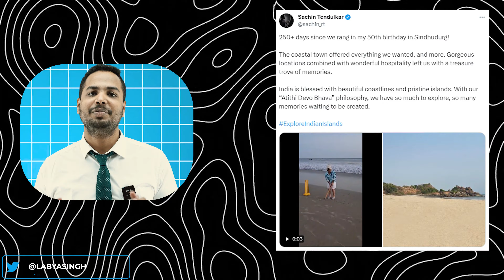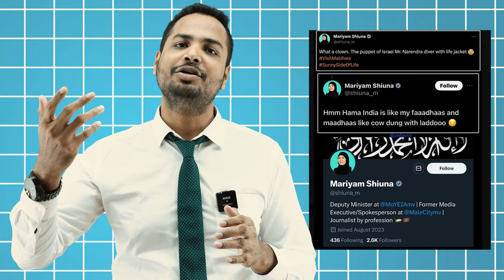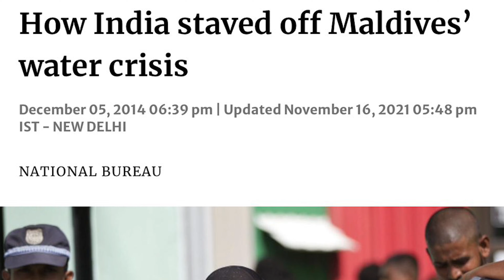Maldives India Conflict Explained in Odia | Maldives Vs. Lakshadweep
ଏବେ ଅଧିକ ଟୁରିଷ୍ଟ ପଠାଇବା ପାଇଁ ଚୀନକୁ ଅନୁରୋଧ କରିଛି ମାଳଦ୍ଵୀପ | ଭାବନ୍ତୁ ମାଳଦ୍ଵୀପ ଏବେ ନିଶ୍ଚୟ ଭାବୁଥିବ କାହା ସହ ପଙ୍ଗା ନେଲୁ ? ଜଉ ସେଲେବ୍ରିଟୀ ମାଳଦ୍ଵୀପ ଯାଇ ଛୁଟି କାଟୁଥିଲେ ସେମାନେ ଏବେ ଲାକ୍ଷାଦ୍ଵୀପ ଯିବାକୁ ଲୋକଙ୍କୁ ଅପିଲ କରୁଛନ୍ତି |

କଥା ଏତିକିରେ ଅଟକିନି ସରକାର ଏବେ ଲାକ୍ଷାଦ୍ଵୀପରେ ବିମାନ ବନ୍ଦର କରିବାକୁ ନିଷ୍ପତ୍ତି ନେଇଛନ୍ତି...ଲୋକ ସୋସିଆଲ ମିଡିଆରେ ମାଳଦ୍ଵୀପ ଆଉ ଲାକ୍ଷାଦ୍ଵୀପର compare କରୁଛନ୍ତି. ସବୁଠୁ ବଡ କଥା ହେଲା ଆପଣ ଦେଖିଥିବେ social site re boycott Maldives trend କରୁଛି... ଏସବୁ କଣ ପାଇଁ ହେଉଛି... ବିବାଦ କେମିତି ଆରମ୍ଭ ହେଲା...ମାଳଦ୍ଵୀପ ଆଉ ଭାରତ ଭିତରୁ ଲାଭ ଆଉ କ୍ଷତିରେ କିଏ ରହିବେ...ଆପଣ ଯଦି ବୁଲିବାକୁ ପ୍ଲାନ୍ କରୁଛନ୍ତି କୁଆଡେ ଯିବା ଆବଶ୍ୟକ ତାହା ପୁଣି ନିଜ ବଜେଟ ଭିତରେ ଏସବୁ ଏଇ ଭିଡିଓରେ ଜାଣିବା details re.